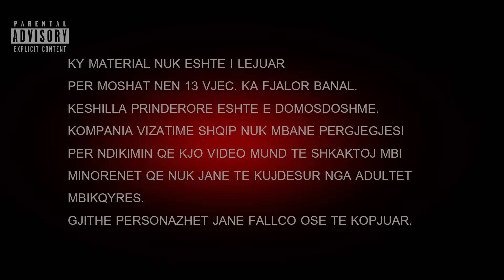Hë mos ja qi motrën -- Dritani, Agimi, Nënë Qanija -- Vizatime Shqip